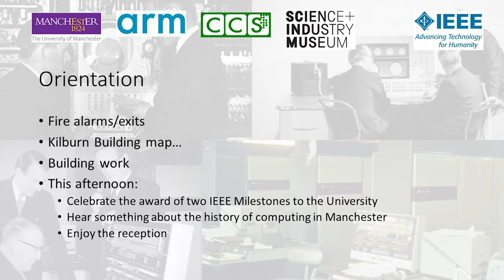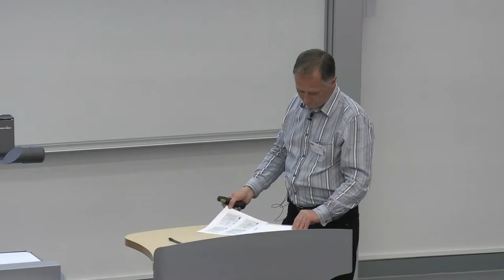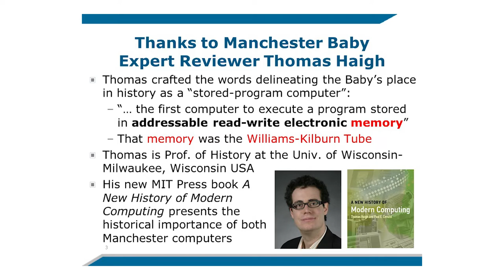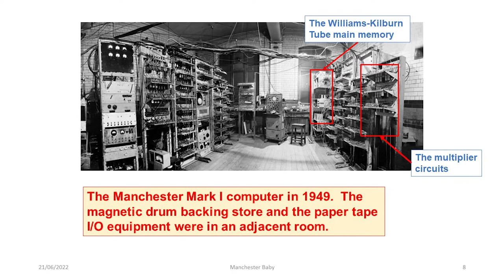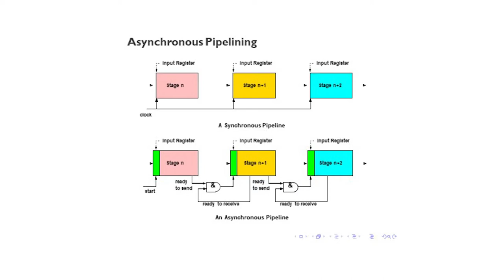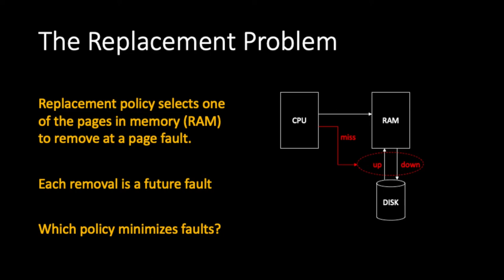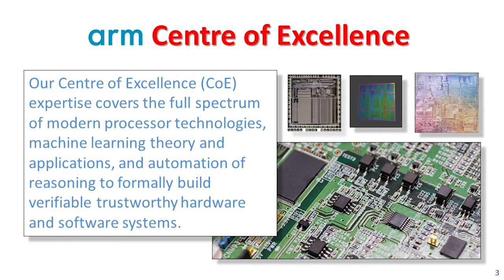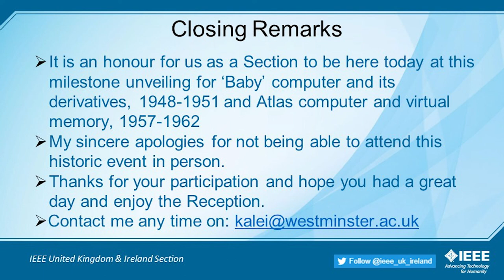IEEE Milestone Award Event: University of Manchester June 21st 2022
Celebrating Two Major Landmarks and awards in Computer History at the University of Manchester for

• the Manchester University “Baby” Computer and its Derivatives, 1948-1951
• the Atlas Computer and the Invention of Virtual Memory 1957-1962

The IEEE History Committee approved two IEEE Milestone Awards for major developments in computer history which took place in Manchester. Bronze plaques marking these awards were unveiled in Manchester on the afternoon of 21st June 2022, the 74th anniversary of the first program run by the Manchester Baby computer.

After the plaque unveilings there were talks describing these two developments and the reasons why they are considered historically important:

Jim Miles, University of Manchester (start time 0:00:00)
Steve Welby, IEEE Executive Director & COO (start time 0:10:36)
José Moura, Former President IEEE (start time 0:20:44)
Richard Jones, University of Manchester (start time 0:33:01)
Brian Berg, IEEE History Committee (start time 0:42:02)
Plaque unveiling (start time 0:52:39)
Simon Lavington: The Manchester “Baby” and its derivatives (start time 0:55:41)
Roland Ibbett: Atlas (start time 1:20:27)
Peter Denning: Virtual Memory Today (start time 1:43:06)
Steve Furber: Current Computer Science Research at Manchester (start time 2:06:00)